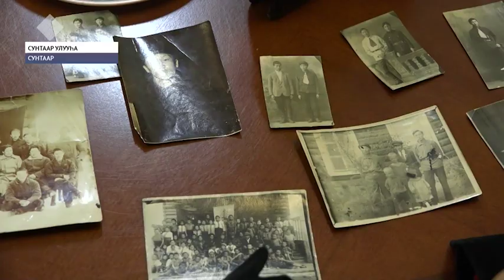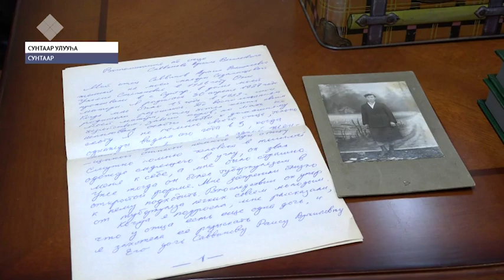Сунтаар түмэлигэр 20-30-с сылларга үлэлээбит учуутал маллара көрдөрүүгэ турдулар